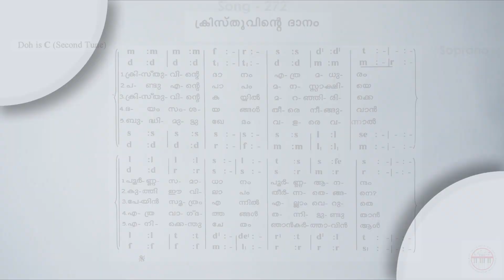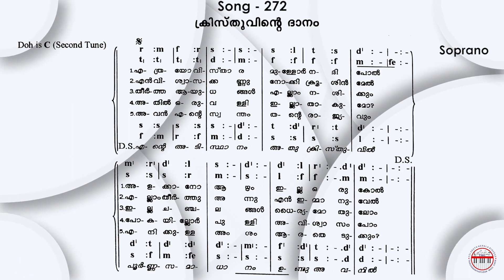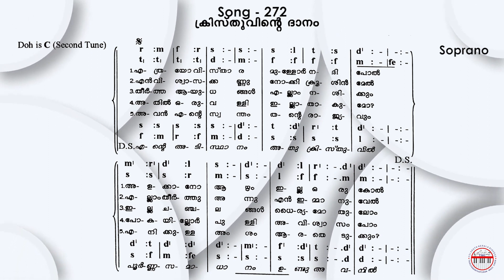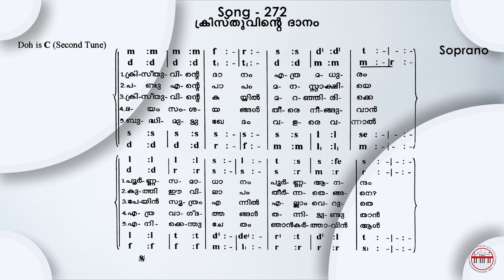CSI SKD Song :- 272 (Second Tune) | Kristhuvinte Daanam | ക്രിസ്തുവിന്റെ ദാനം | Soprano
Moderators Commissary & Bishop SKD :- Rt. Rev. V S FRANCIS
CSI SKD Pastoral Board Secretary & Bishop Commissary :- Rev. J JAYARAJ
SKD Administrative Secretary :- Dr. T T PRAVEEN

Vocals :-

ASHA SHAJI
SONIA JOY
ANISHMA T S

Studio :-

BROADLAND ATMOS
SOUND DESIGN STUDIO
THIRUVANANTHAPURAM